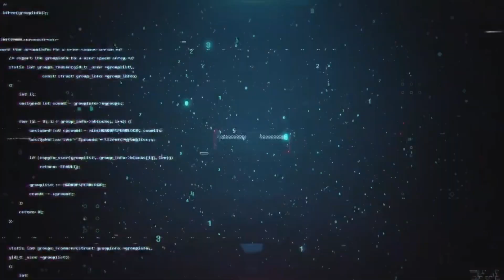पुरा नवादा घुमिए मेरे साथ| Nawada Vlog |Nawada district | Nawada Bihar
🙏Chandan BiharWala 🙏